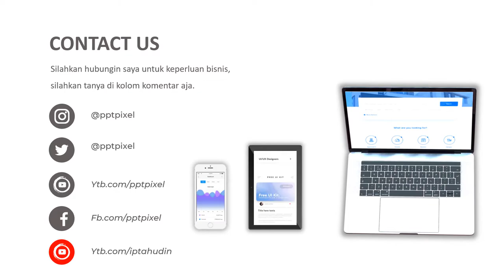VIDEO PROMOSI, PERALATAN DAPUR, KITCHEN SET, KOMPOR, PANCI, SENDOK, GARPU, RICE COOKER, ALAT MASAK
Jasa Video Promosi, peralatan dapur, kitchen set, kompor, panci, sendok, garpu, rice cooker, alat masak Video Iklan atau

Daftar Isi
00:00 - Jasa edit Video
00:10 - Contoh Iklan Produk
00:18 - Contoh Video Promosi
00:25 - Contoh Konten Pemasaran

By : Iptahudin
m.me/iptah